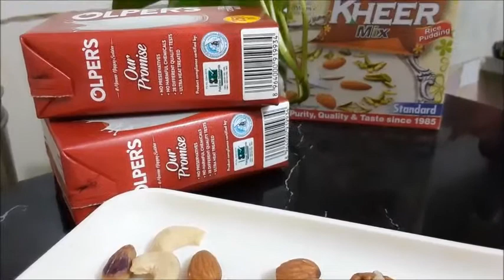SWEET KHEER MIX / tuba kitchen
Tuba Kitchen      tuba kitchen